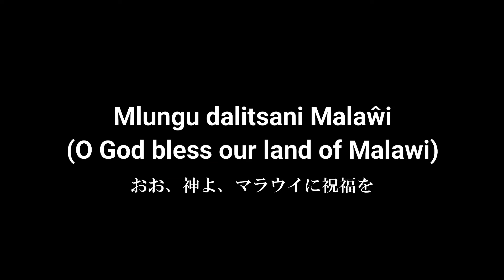【心ゆさぶられる国歌斉唱】マラウイの大学入学式での美しい歌声に感動！小鳥がさえずりでコーラス参加する奇跡も！？-National Anthem of MALAWI-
リロングウェ教員養成大学、2018年10月入学式でのマラウイ国歌斉唱。

式が始まってすぐ、急に静寂に包まれて始まったため、冒頭部分の録画が間に合いませんでした。

集会ホールの中に飛んできた鳥が、国歌の響きに合わせてさえずっているように聴こえます。

マラウイ国歌には「英語バージョン」と現地語「チェワ語バージョン」がありますが、大学では、日常会話でもなるべく英語を使うように推奨されていることから、入学式での国歌も「英語バージョン」です。

National anthem of Malawi
Filmed by Hisakazu Tanaka at Lilongwe TTC